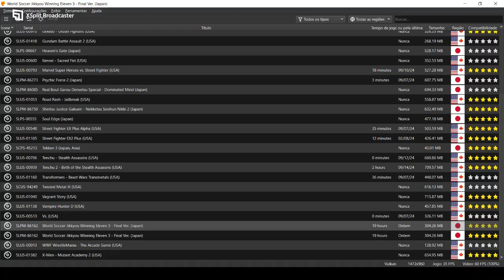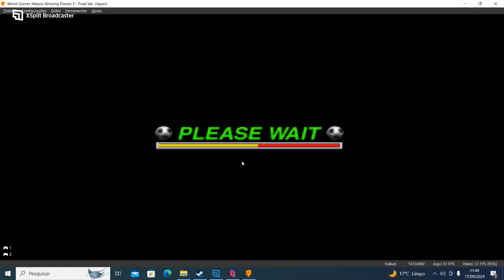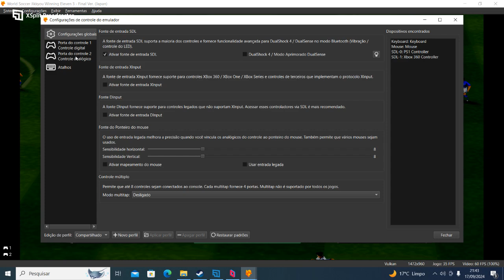Winning Eleven 3 Aquecimento para a copa Beto X Andy Online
treinando para copa Winning Eleven 3 Versão final com meu mano Andy.
P1 Beto, P2 Andy